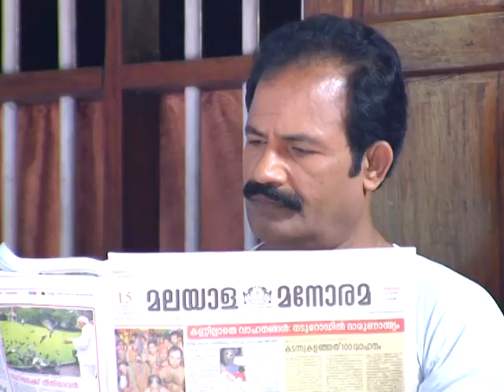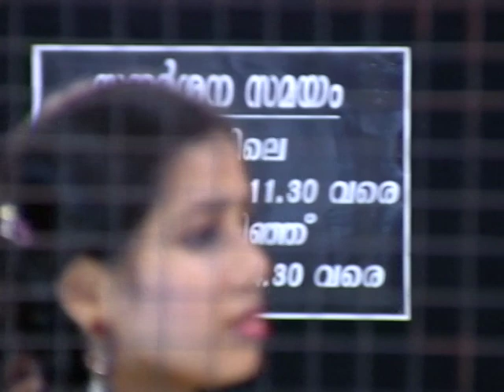Balamani I Episode 244 I Mazhavil Manorama